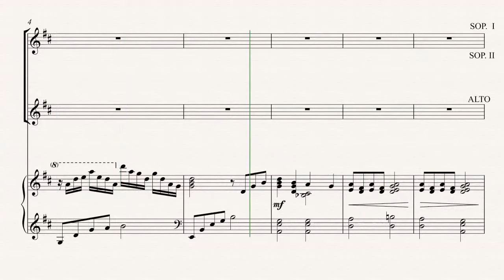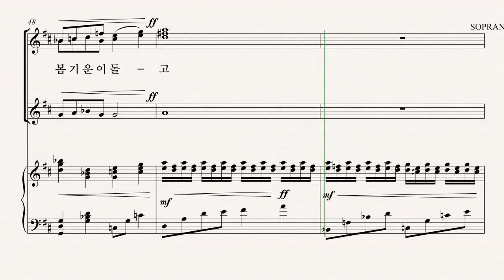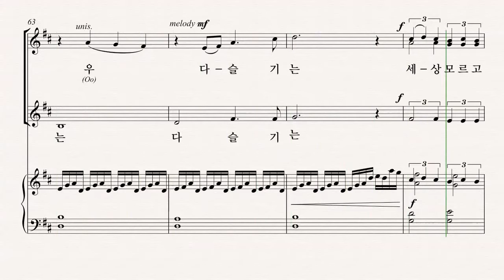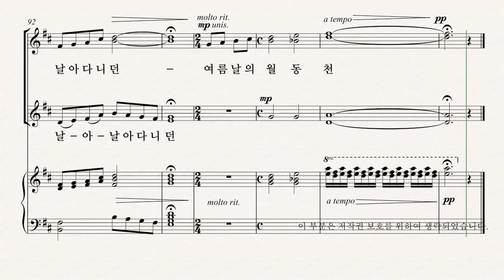[여성합창곡] 유빌라테 '음악으로 가득찬 밤' 최기욱 21.월동천 새의 노래 - SII